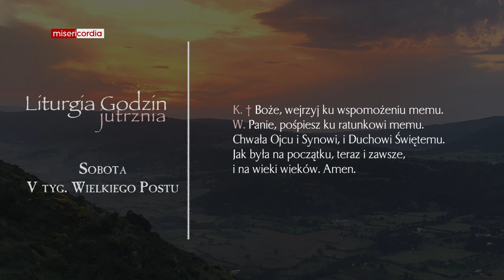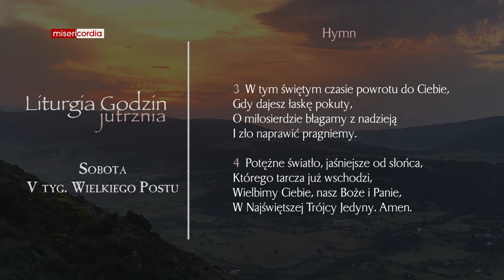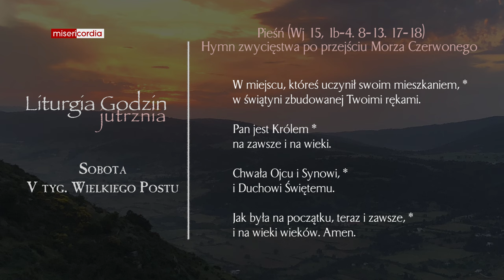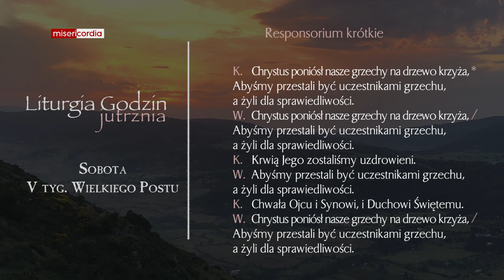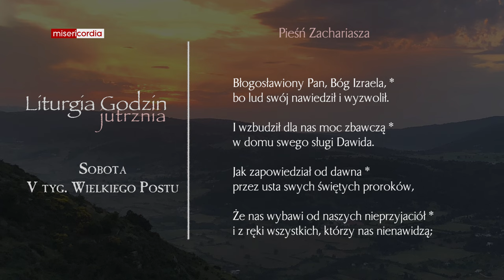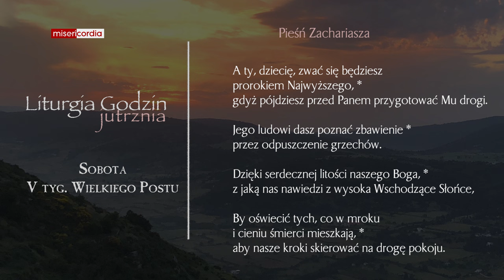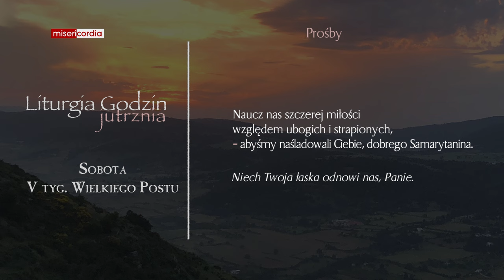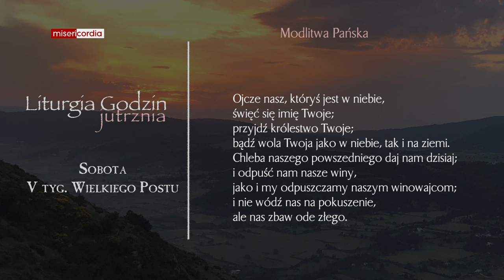Liturgia Godzin | Jutrznia | Sobota, V tyg. Wielkiego Postu